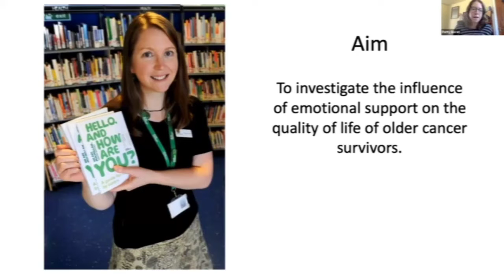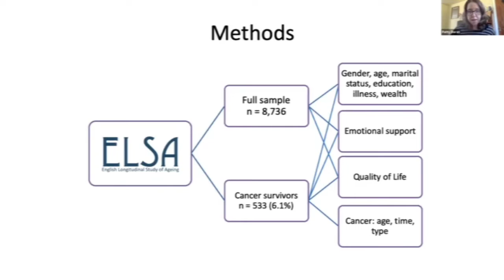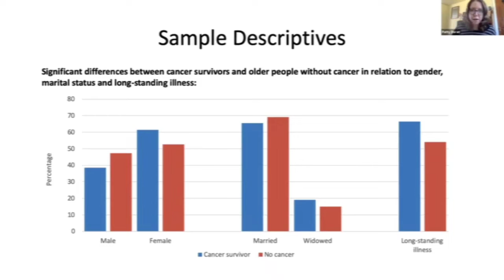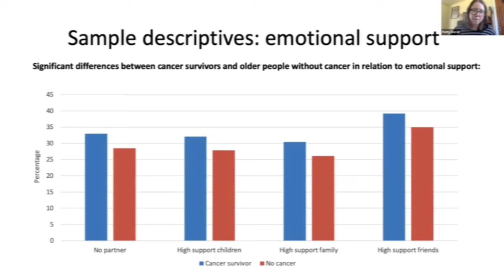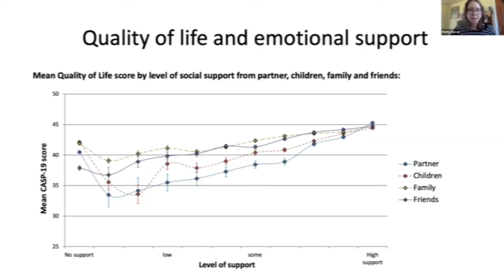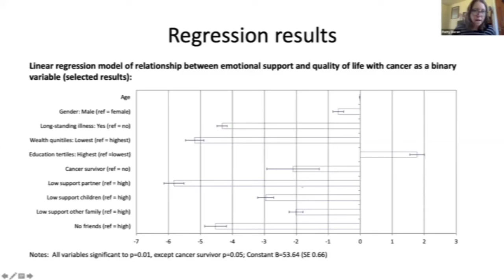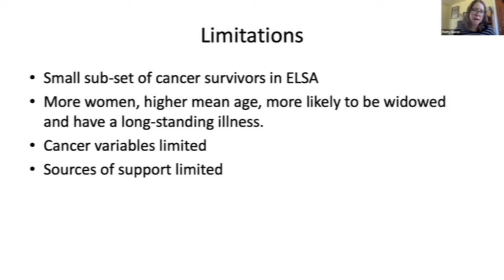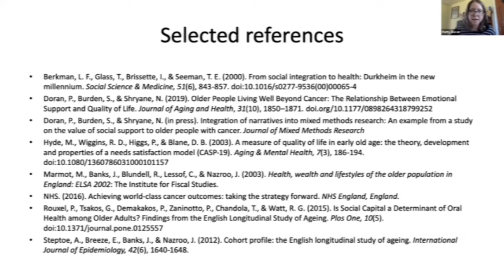CESSDA Roadshow on Cancer and Chronic Diseases. 3 Resilience and living well beyond cancer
Resilience and living well beyond cancer: the relationship between emotional support and quality of life, Patty Doran, University of Manchester.

This CESSDA® Roadshow focuses on how CESSDA Data Catalogue® and Data Management Expert Guide® support researchers in work on cancer and major chronic diseases based on impartial and trusted datasets and metadata. It features a practical demo of the DC and highlights the importance of secure access to data, storage and protection, with real-world examples of best practices for use and re-use by the social sciences research community. Participants can also enjoy an engaging interactive discussion between the service providers and researchers on the roadshow topic.